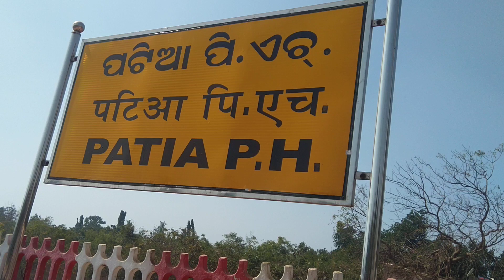Sambalpur Puri Intercity Skipping Patia PH